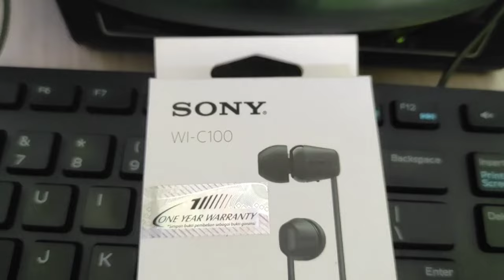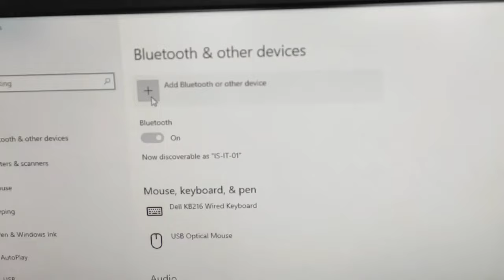Sony WI-C100 Pairing / Connect to PC or Laptop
How Sony WI-C100 Pairing / Connect to PC or Laptop ?
Press and hold power button until connect

If Helping please LIKE and SUBS, Thanks